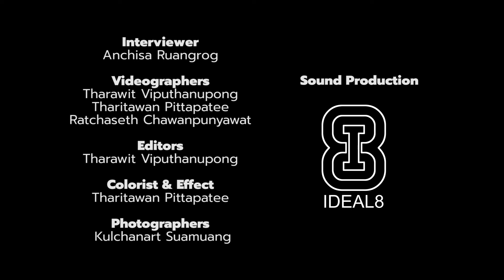Pretzelle - เลือกเขาเลยได้ไหม (No Choice) | Live in a day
“ถ้าชอบเขาก็ขอให้เธอไปกับเขาได้ไหม ถ้าเธอไม่มีใจเธอก็ไปซักที”
ใครเคยเจอคนที่ชอบให้ความหวังกับความรักบ้าง ยกมือขึ้น! เราเชื่อว่าทุกคนต้องเคยเจอแน่นอน เพลงนี้เป็นอีกหนึ่งเพลงเศร้าของน้องๆ Pretzelle จากคราวที่แล้วเพลง ‘ไม่รับความเห็นต่าง (U R MINE)’ ที่พูดถึงการเติบโตในเรื่องของความรัก แต่พอเป็นเรื่องของความรักก็ย่อมมีเรื่องความผิดหวังและความเศร้าบ้างเป็นเรื่องธรรมดา จึงเป็นที่มาของเพลง ‘เลือกเขาเลยได้ไหม’
สามารถติดตามเพลงของน้องๆ Pretzelle ที่เหลือได้ในรายการ Live in a day
ขอบคุณสถานที่ IDEAL8 Studio
Acoustic Guitar by Mark Polawat